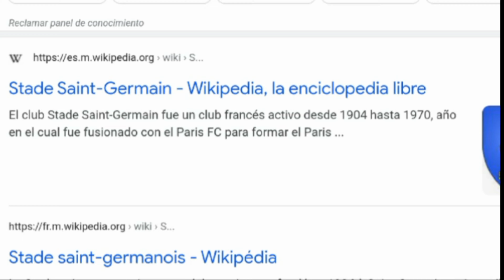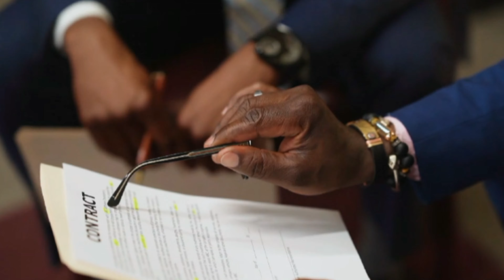Mira por qué el PSG tiene una cantidad asombrosa de dinero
Vamos a explicarte por qué el París Saint-Germán, club de fútbol francés en donde está actualmente Lionel Messi tiene tanto capital financiero. ¿Cómo se originó el PSG? ¿Cuál es el propósito principal del club?